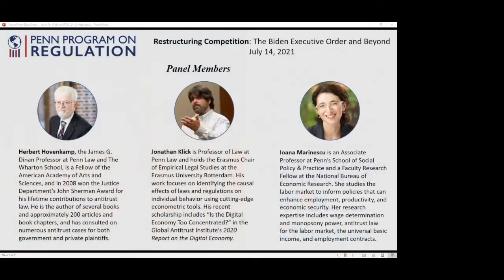Restructuring Competition: The Biden Executive Order and Beyond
Hosted by the Penn Program on Regulation
Panelists:

Herbert Hovenkamp, James G. Dinan Professor; University of Pennsylvania Law School and the Wharton School
Jonathan Klick; University of Pennsylvania Law School
Ioana Marinescu; University of Pennsylvania School of Social Policy and Practice

Moderator:
Cary Coglianese, Edward B. Shils Professor of Law; Director of the Penn Program on Regulation, University of Pennsylvania Law School